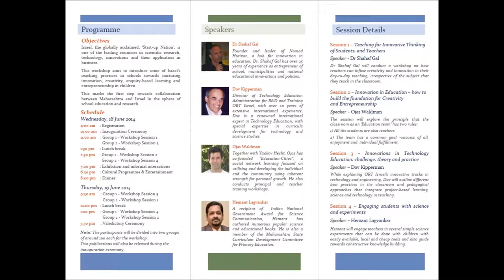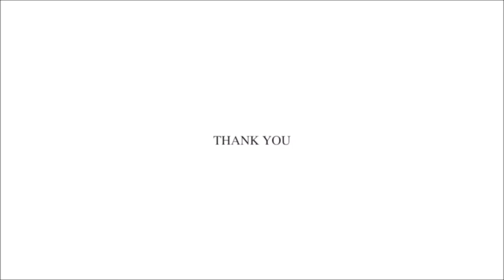Maha Israel Workshop for Innovations in School Education: Valedictory Ceremony - 19 March 2014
Valedictory Ceremony of the Maha Israel Workshop for Innovations in School Education organised by ORF Mumbai in collaboration with Government of Maharashtra.